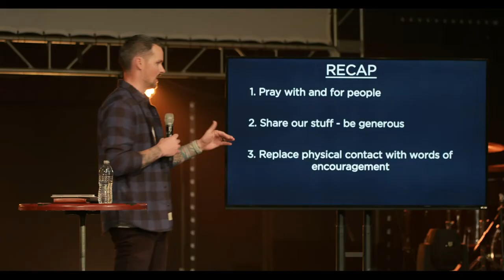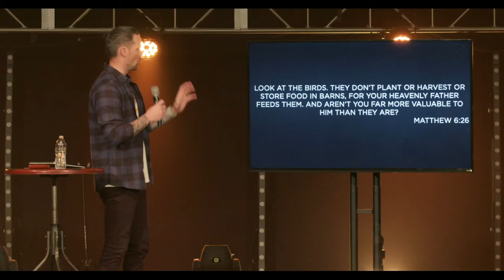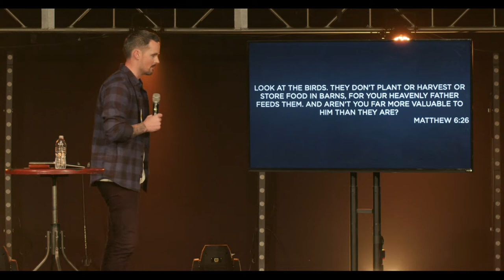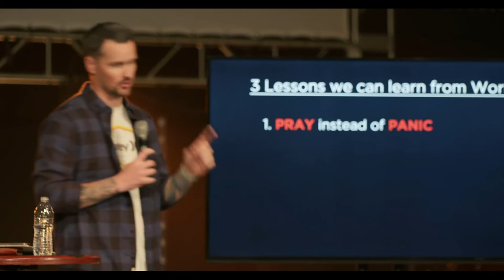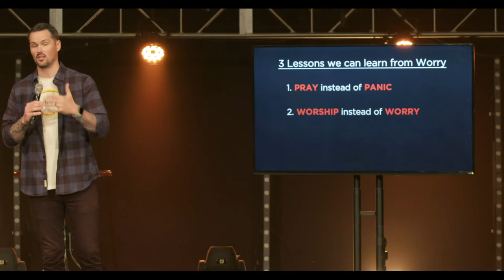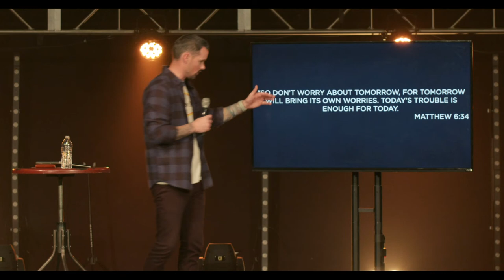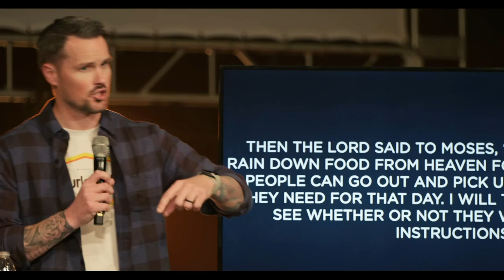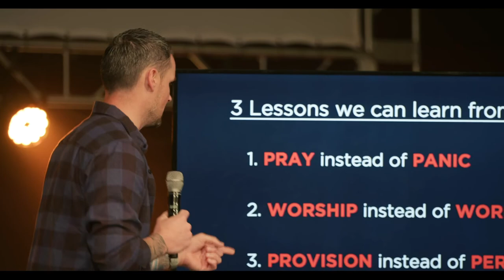YA | 3 Lessons to Learn From Worry